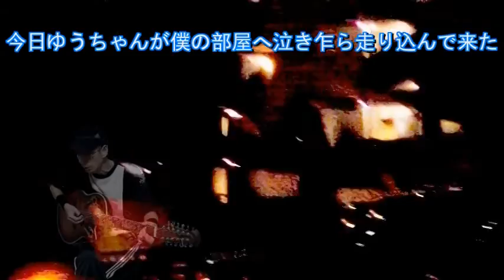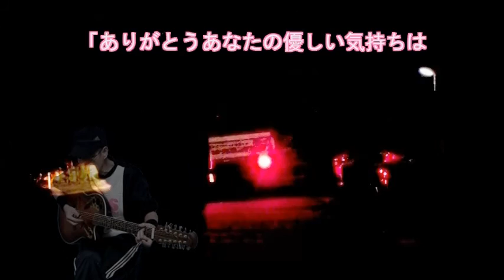償い さだまさし ｛♪sang with the guitar♪｝交通事故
心に優しく響く「さだまさし」の世界を自分流にカヴァーさせてもらってます